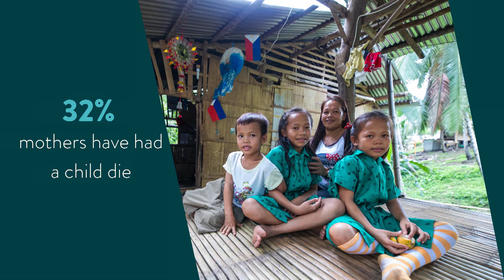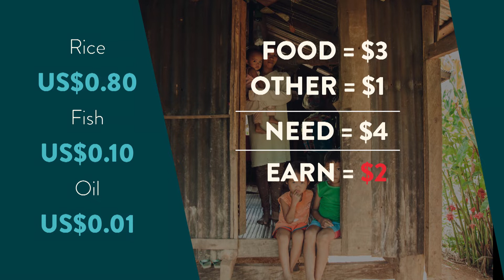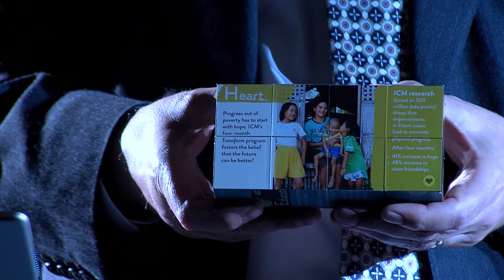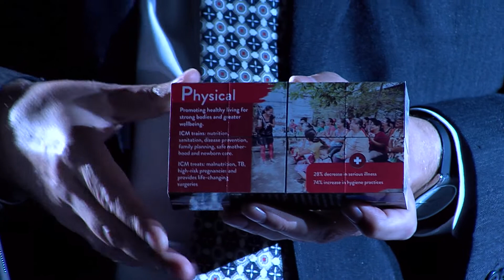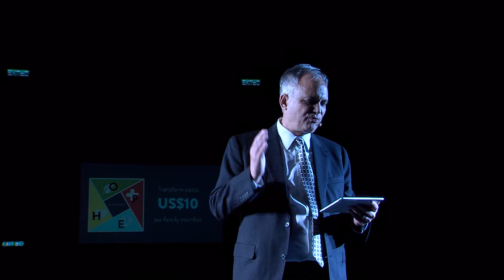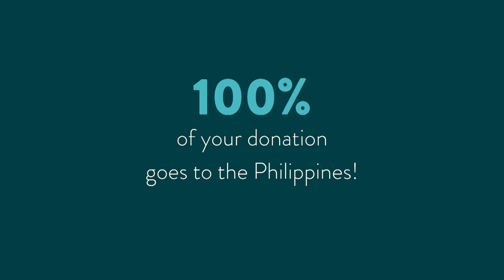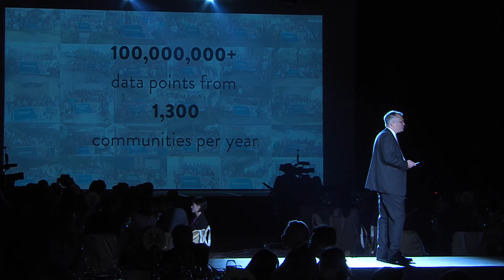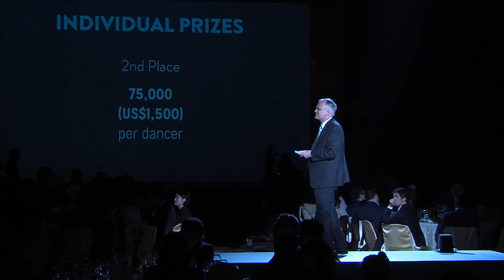ICM 2018 Banquet Keynote by David Sutherland